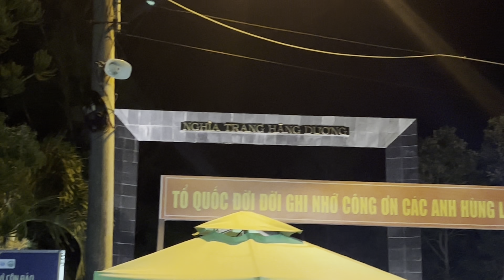GIỮA ĐÊM ,NSUT VŨ LUÂN - P A TUẤN - KHÁNH TÂM _NG PHÚC _ĐI THĂM MỘ CÔ VÕ THỊ SÁU TẠI CÔN ĐẢO